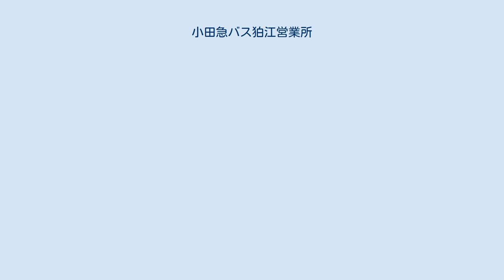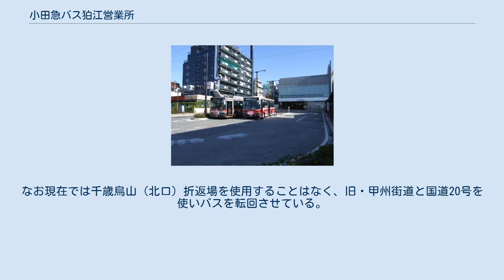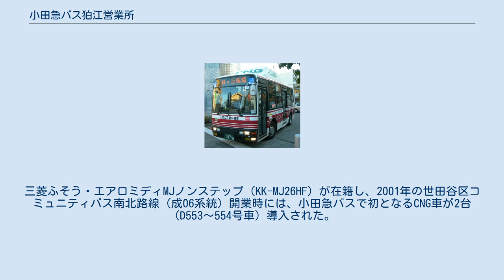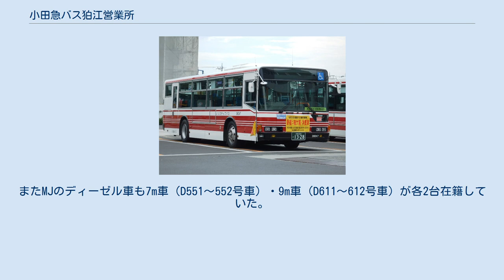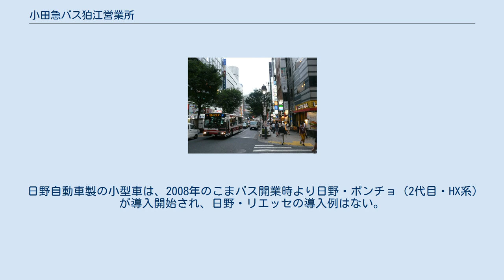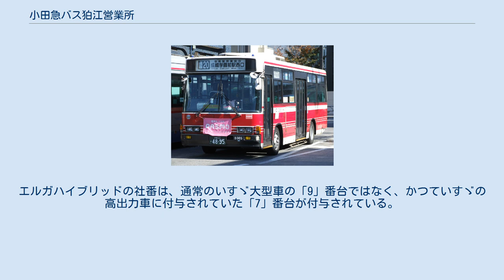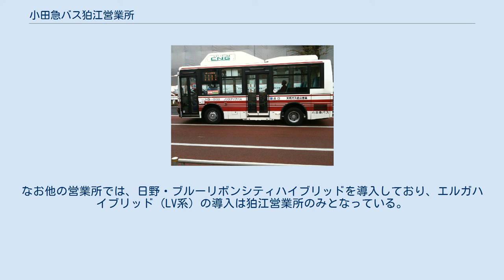小田急バス狛江営業所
狛江営業所 小田急バス狛江営業所（おだきゅうバスこまええいぎょうしょ）は、東京都狛江市中和泉5丁目17-23にある、小田急バスの営業所である。
営業所の略号は「D」。
狛江通りに面して立地する。
最寄りバス停留所名は「狛江営業所」。
狛江駅・調布駅南口・成城学園前駅を主な拠点とする。
東京都区部と多摩地域の都区内均一運賃地区を受け持ち、狛江市をはじめ、調布市、武蔵野市、三鷹市、世田谷区、渋谷区の路線を担当し、運行エリアは幅広い。
世田谷区、調布市、狛江市のコミュニティバスも運行受託している。
 成城学園前駅に整備された西口バス停と成城コルティ。
東急バスと共用する 2019年10月1日現在、基本的には東京都区内の民営バスと同じ先払いで、担当エリアは多摩地域を含め都区内均一運賃地区である（大人220円、小人110円）。
コミュニティバス（こまバス）では運賃が異なる。
 京王バス東・調布営業所と共同運行する多摩川住宅線（調01系統）では、運賃を京王バスに合わせており、他の営業所でも京王バスとの共同運行路線では京王に運賃を合わせている （大人210円、小人現金110円・ICカード105円）。
 調布南口線・成城西口線（成04、成05、歳20、歳21）の一部経路が京王バスと重複するため、2016年10月16日までは京王バスとの並走区間のみを乗車する際は、当時の京王バス運賃（現金：大人210円・子供110円、ICカード：大人206円・子供103円）に合わせ、当該路線では運賃支払い時に降車停留所を乗務員に申告する信用乗車制度が採られていたが、2016年10月17日の京王バス和泉線（丘31系統）の狛江駅乗り入れ開始に合わせてこの取り扱いを廃止し、全線都区内運賃（大人220円・子供110円、IC:216円・子供108円）に変更されている。
これらの区間では前扉の乗車口付近に区間ごとの運賃を記したサボが掲げられていたが、申告乗車制度の廃止により見られなくなった。
当該路線で使用されていた中型車の中にはサボ受けが残っている車両もある。
 渋谷道玄坂を登る渋24系統（06-D6046号車） 道玄坂、玉川通り、世田谷通りを経由し、渋谷と成城学園前を結ぶ。
1951年（昭和26年）にそれまで東京急行電鉄が単独運行していた路線に新規参入、狛江営業所開所と同時に若林営業所から移管された。
 東京農業大学、昭和女子大学、日本大学商学部への通学輸送、国立成育医療研究センター（旧・国立大蔵病院）、関東中央病院、東邦大学大橋病院などへの病院輸送、世田谷区桜丘の地域輸送など多くの役割を持ち、日中は小田急と東急が交互に7分30秒間隔で運転される。
 成城学園前駅西口バス専用ロータリー新設に伴い、成城学園前駅では西口到着・南口発車となった。
21時以降や道玄坂通りイベント等に伴う通行止め時は国道246号を迂回する。
なお、この取り扱いは渋26系統調布南口線でも適用されるが、平常時は21時以降に発車するダイヤが組まれていないため、道玄坂通りが通行止めになる時に限られる。
 小田急線成城学園前駅（南口）から、旧東急砧線の一部区間をたどりながら多摩堤通りを進み、東急田園都市線二子玉川駅へ至る路線。
 通常は成城学園前駅行きが中耕地経由、二子玉川駅行きが二子玉川緑地前経由であるが、平日朝のみ二子玉川駅行きも中耕地経由となる。
成城学園前駅では、降車は西口、乗車は南口。
2012年8月1日より成城学園前駅の降車バス停が南口から西口へと変更となった。
 沿線には東京都市大学付属中学・高校の他、都立世田谷総合高校（旧・都立砧工業高校）、科学技術学園があり、それら学校への通学輸送の役割が重い。
また、成城学園前駅から駒澤大学玉川キャンパスへ向かう学生の需要もある。
 また小田急線と東急田園都市線・大井町線の急行停車駅同士を結ぶ鉄道短絡輸送、東急砧線が廃止になった世田谷区鎌田の地域輸送、小田急沿線から髙島屋玉川店、二子玉川ライズへの買い物客、楽天クリムゾンハウスへの通勤輸送、成城地区から二子玉川駅発着の空港リムジンバス接続など多彩な役割を持ち、この地域に欠かせない生活路線となっている。
 多摩川花火大会など、二子玉川駅周辺のイベント等に伴う交通規制時は、二子玉川（玉川高島屋前）もしくは吉沢（コヤマドライビングスクール二子玉川敷地内）折り返しとなり、臨時バス停が設置される（玉08も同様）。
 渋26系統。
2014年より大幅減便された 調布駅から品川通り・狛江通...